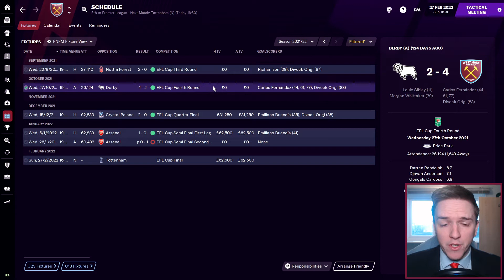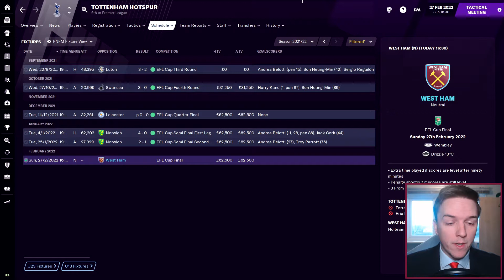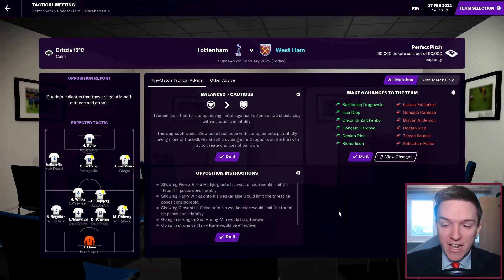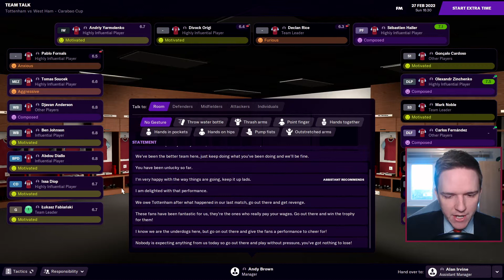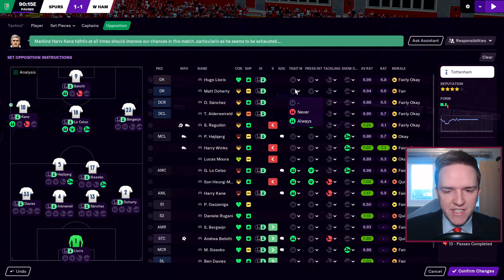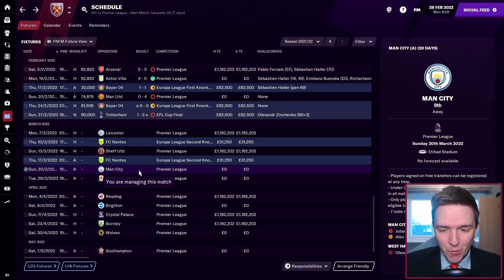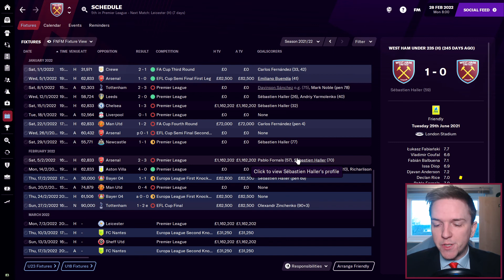CARABAO CUP FINAL! | HAMMER TIME | WEST HAM UNITED | Part 21 | Football Manager 2021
West Ham are through to their first major cup final since 2006! Can we overcome the odds against Tottenham and win a trophy for the Hammers?